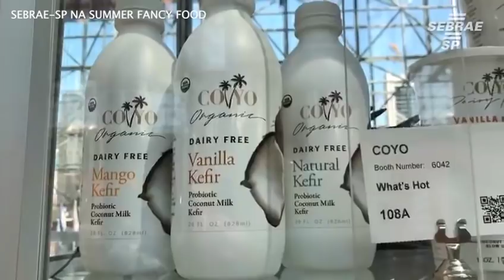Sebrae-SP revela as novidades do setor de alimentação na Summer Fancy Food 2019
Confira o que há de novo no mercado de alimentação fora do lar no maior evento do gênero no mundo, a Summer Fancy Food, em Nova Iorque.